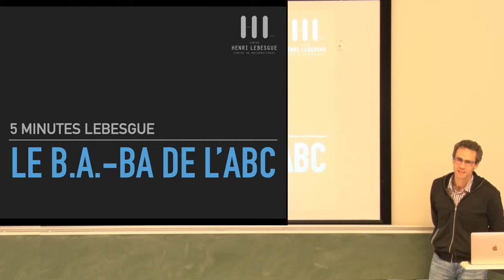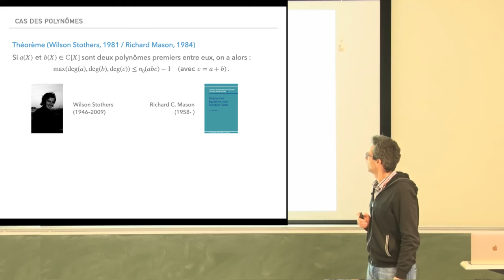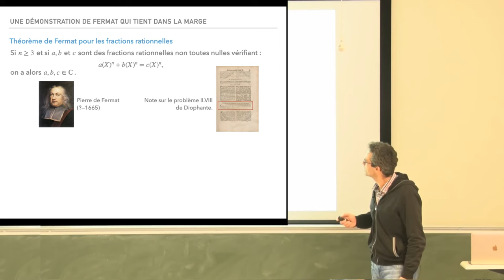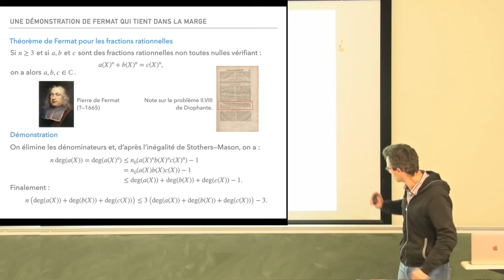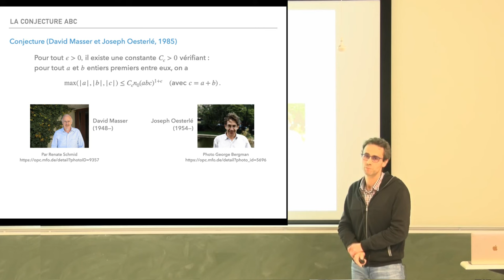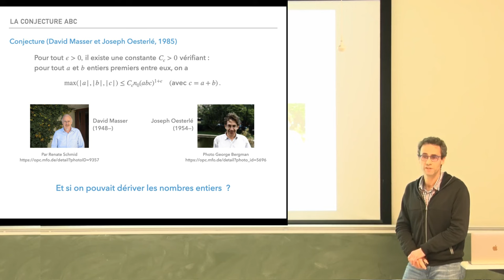Benoît Claudon - Le b.a.-ba de l'abc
Dans cet exposé, nous verrons que l'égalité a+b=c recèle (encore) bien des mystères et que le parallèle entre nombres et polynômes est toujours fécond.